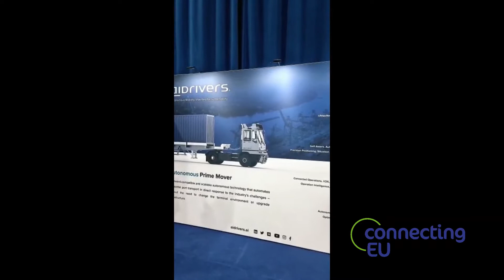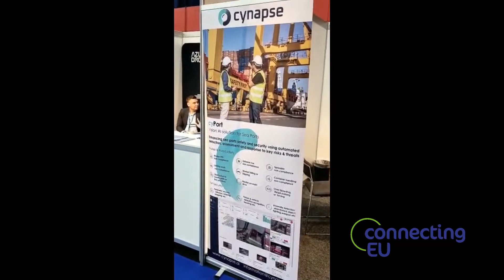Ep. 2 - Connecting EU Insights | TOC Europe 2022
Connecting EU Insights: your window on Brussels.
Video column by Alexio Picco, Managing Director, Circle Group.

Activate automatic English subtitles in the bottom right corner